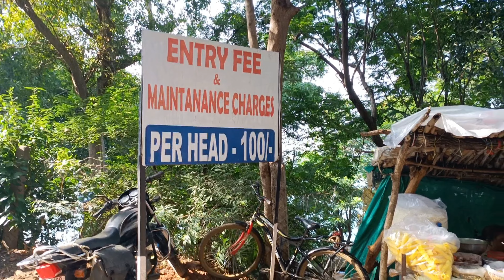Ramtek - Journey , Boating Point